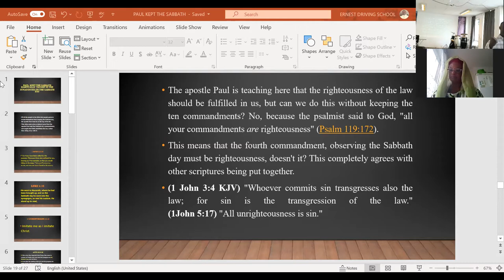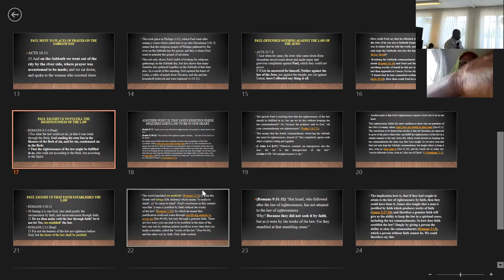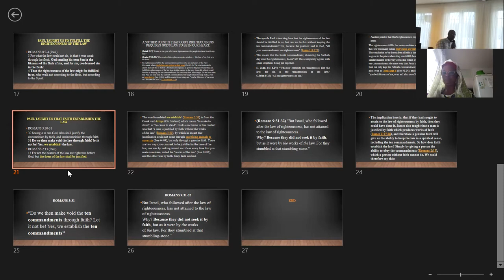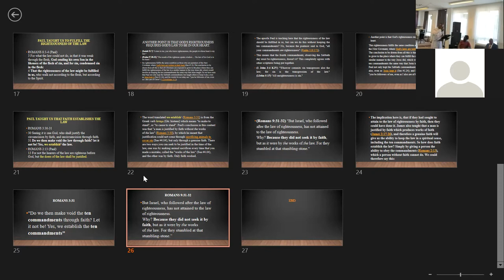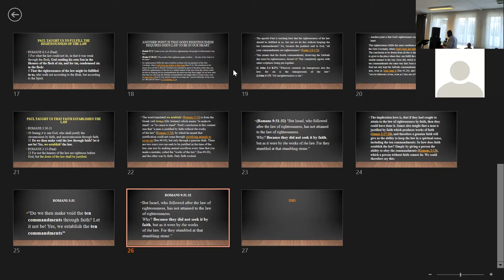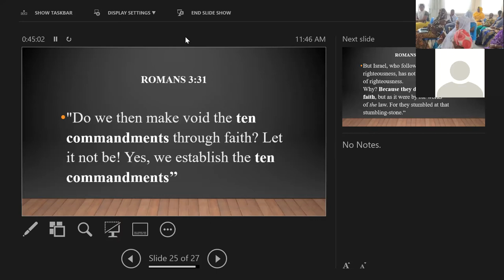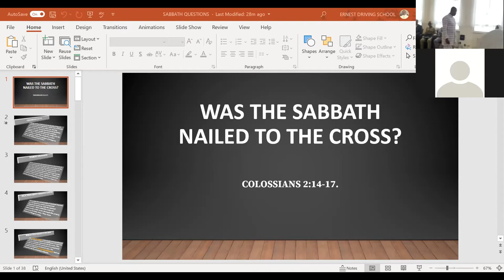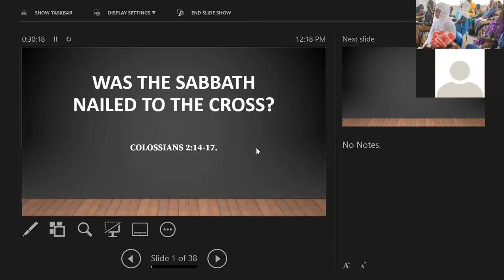BIBLE STUDY SABBATH AND THE LAWS OF PAUL 0807